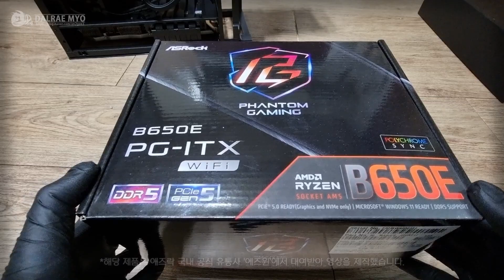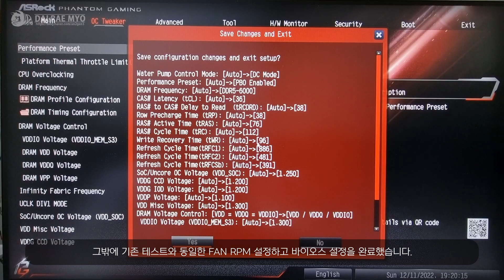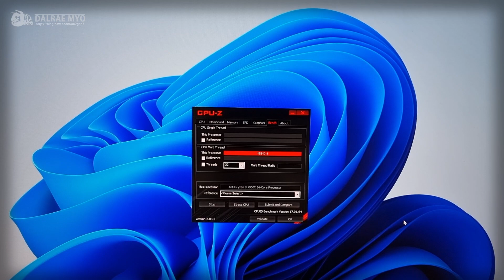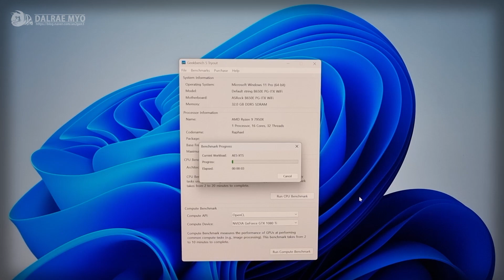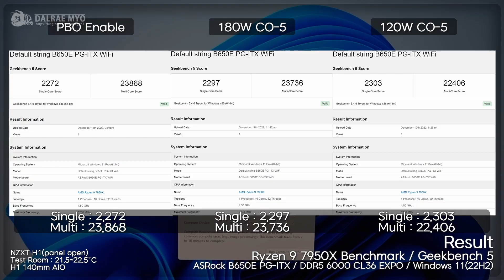ASRock B650E PG ITX WIFI | Ryzen 9 7950X Test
*This video was made by borrowing a product from a Korean distributor.

00:00 Intro
00:23 Unboxing
00:58 Detail
03:49 Test System
04:01 BIOS Setting
04:26 CPU Load Test - 7950X
05:20 CPU Load Test Result
05:29 Benchmark Test

ASRock B650E PG ITX WI-FI
Thermaltake TOUGHRAM XG RGB D5 White 32GB 6000 CL36
Samsung PM9A1 512GB + Micronics M.2 Heatsink
NZXT H1
NZXT H1 S650 SFX-L Gold
NZXT H1 140mm AIO Cooler

Partnership
PCFORMAN